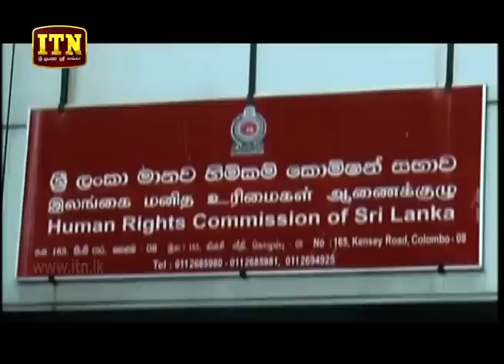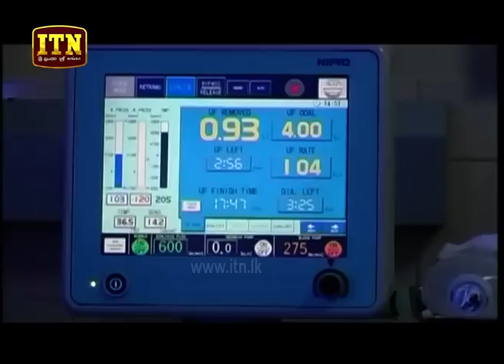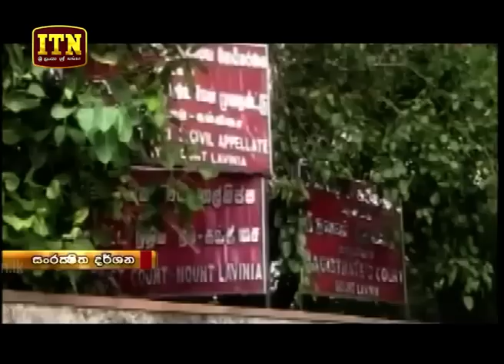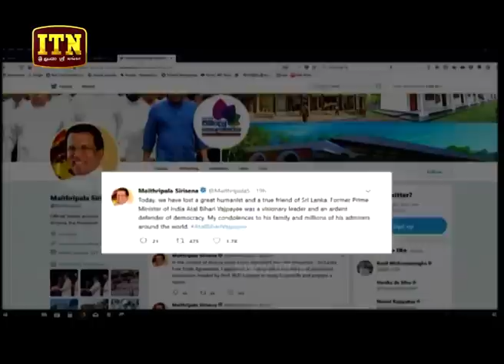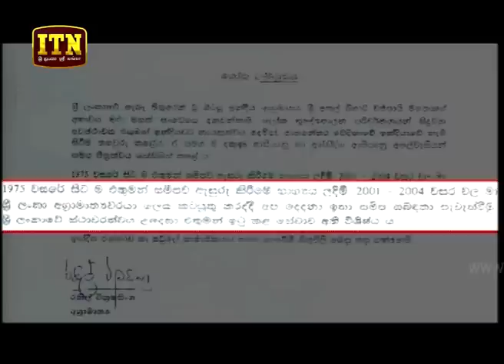ITN News 2018-08-17 | 06.30 PM